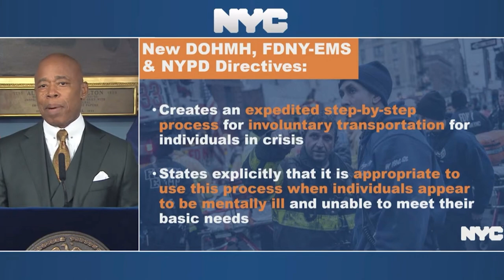Enfermos mentales serán transportados a hospitales en Nueva York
Personas que muestren síntomas de problemas mentales serán transportados a hospitales aunque se rehúsen. Esa es la nueva medida de la alcaldía de la ciudad de Nueva York para combatir una crisis de salud mental que tiene preocupados a varios activistas.

¡Visítenos!